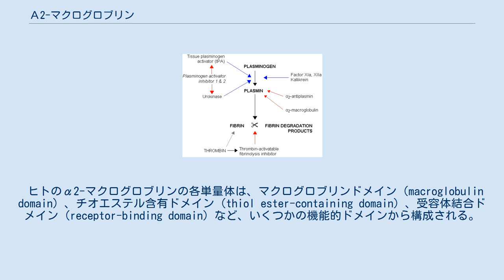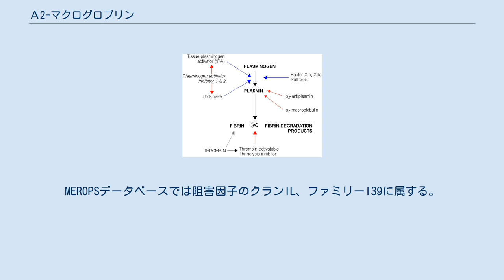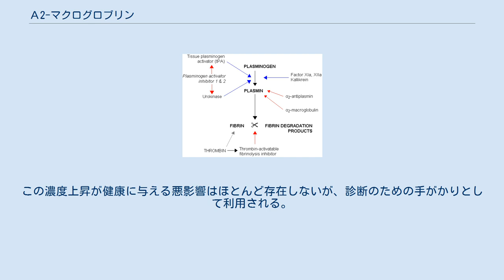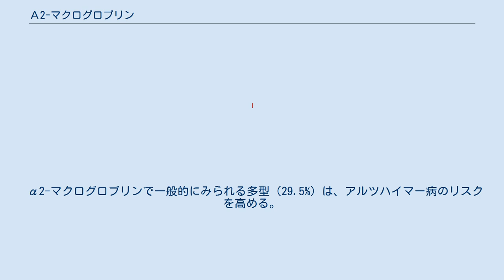Α2-マクログロブリン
α2-マクログロブリン（英: alpha-2-Macroglobulin、略称: α2M）は、血液中に存在する巨大（720 kDa）な血漿タンパク質である。
主に肝臓で産生されるが、マクロファージ、線維芽細胞、副腎皮質細胞でも局所的な合成が行われる。
ヒトではA2M遺伝子にコードされる。
 α2-マクログロブリンは抗プロテアーゼ機能を持ち、きわめて多様なプロテアーゼを不活性化することができる。
プラスミンやカリクレインを阻害し、線維素溶解の阻害因子として機能する。
トロンビンを阻害し、血液凝固の阻害因子としても機能する。
α2-マクログロブリンは、血小板由来成長因子（PDGF）や塩基性線維芽細胞増殖因子（bFGF）、TGF-β、インスリン、IL-1βなど、多数の成長因子やサイトカインと結合し、これらの生物学的活性に影響を与えている可能性がある。
 疾患と関係した特異的な欠乏症や、α2-マクログロブリンが低濃度となることが原因となる疾患も知られていない。
ネフローゼ症候群において、他の低分子量タンパク質が尿中へ失われた際、α2-マクログロブリンの濃度は増加する。
α2-マクログロブリンはサイズが大きいため尿中への喪失を免れ、膠質浸透圧の維持に寄与している。
 ヒトのα2-マクログロブリンはジスルフィド結合で連結された4つの同一サブユニットから構成される。
四量体型のα2-マクログロブリンに加えて、二量体型、さらに近年では単量体型のものも同定されている。
 ヒトのα2-マクログロブリンの各単量体は、マクログロブリンドメイン（macroglobulin domain）、チオエステル含有ドメイン（thiol ester-containing domain）、受容体結合ドメイン（receptor-binding domain）など、いくつかの機能的ドメインから構成される。
α2-マクログロブリンはヒトの血漿中に存在する主要な非イムノグロブリンタンパク質の中で最大である。
 α2-マクログロブリンのアミノ酸配列は、PZP（pregnancy zone protein）と71%同一であることが示されている。
 αマクログロブリン（αM）ファミリーのタンパク質には、ヒトの四量体型α2-マクログロブリンに代表されるプロテアーゼ阻害因子が含まれる。
MEROPSデータベースでは阻害因子のクランIL、ファミリーI39に属する。
これらのプロテアーゼ阻害因子には、(i) すべてのクラスのプロテアーゼを阻害することができる、(ii) ベイト領域（bait region）と呼ばれる、阻害対象のプロテイナーゼによって切断されやすいペプチド結合を含むアミノ酸配列が存在する、(iii) 類似した阻害機構を持つ、(iv) 一級アミンとチオエステルとの反応によって阻害能力が不活性化される、といった定義となる共通したいくつかの性質が存在する。
αMファミリーのプロテアーゼ阻害因子は、立体障害によって阻害を行う。
その機構は、ベイト領域と呼ばれるタンパク質分解に特に感受性の高い断片のプロテアーゼによる切断を伴い、それによってプロテアーゼの周辺へ崩れるようなコンフォメーション変化が開始される。
結果生じたαM-プロテアーゼ複合体ではプロテアーゼの活性部位は立体的に遮蔽されており、そのためタンパク質基質へのアクセスが大幅に低下する。
ベイト領域の切断後にはさらに2つのイベント、すなわち (i) 分子内のシステインとグルタミン酸の間のチオエステル結合の開裂と (ii) 保存されたC末端の受容体結合ドメインを露出させる大きなコンフォメーション変化が生じる。
受容体結合ドメインの露出によってαM-プロテアーゼ複合体はクリアランス受容体に結合できるようになり、血液循環から除去される。
 α2-マクログロブリンは膨大な種類のプロテイナーゼ（セリンプロテアーゼ、システインプロテアーゼ、アスパラギン酸プロテアーゼ、メタロプロテアーゼを含む）を不活性化することができる。
α2-マクログロブリンには35アミノ酸からなるベイト領域が存在する。
ベイト領域に結合し切断を行うプロテイナーゼはα2-マクログロブリンに結合するようになり、α2M-プロテアーゼ複合体は受容体に認識されて系から除去される。
 線維素溶解の間略図。
青い矢印は促進を、赤い矢印は阻害を示している。
 α2-マクロ...